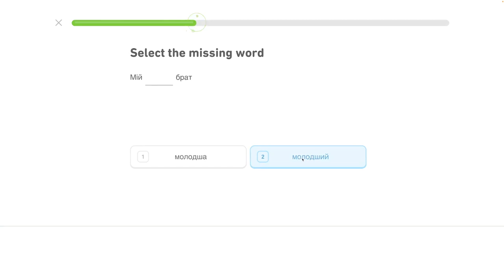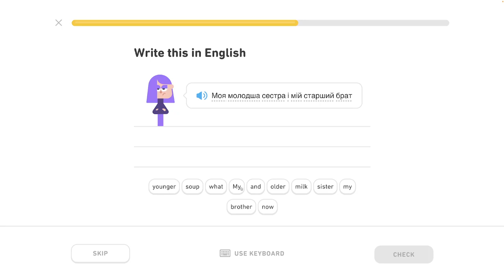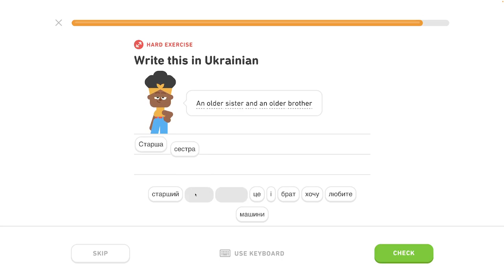🇺🇦 Rodina - level 0/6 - lekcia 3/4 - Ukrajinsky s Yetim